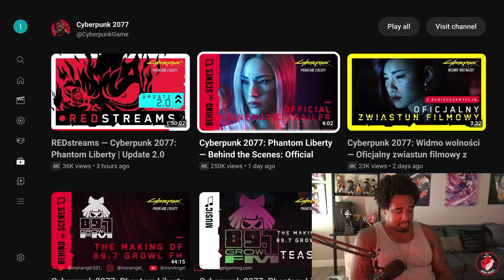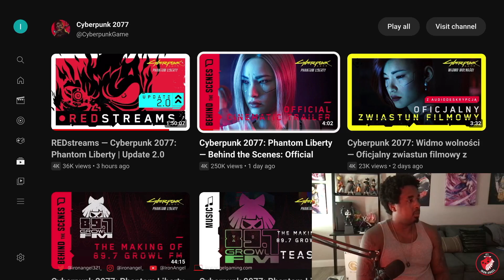UPDATE 2.0 Is Here! Cyberpunk 2077 Phantom Liberty. REACTION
Join my YouTube Membership to Support More